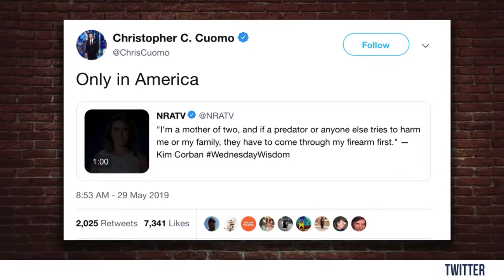🔴 "WHAT A PIECE OF SH*T: Chris Cuomo" | Louder with Crowder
Steven breaks down why CNN's Chris Cuomo is a piece of sh*t.